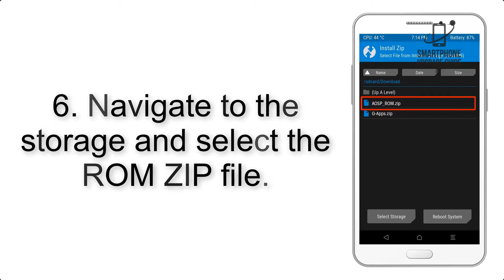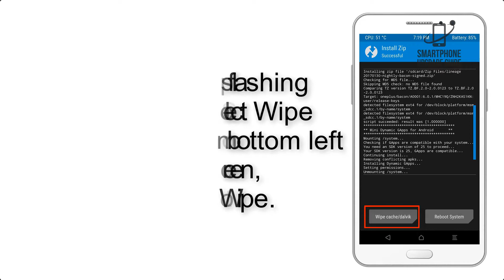Install Android 9.0 Pie on Samsung Galaxy S2 (LineageOS 16) - How to Guide!